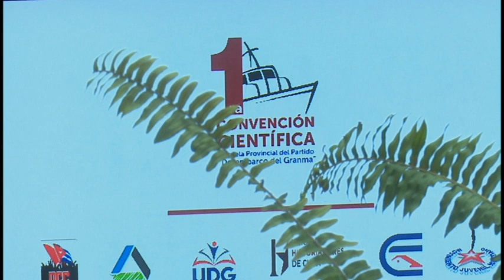Se alista Granma para primera convención científica de la Escuela Provincial del Partido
La primera  convención científica  de la Escuela Provincial del Partido Desembarco del Granma se desarrollará en Bayamo, del 17 al 20 de noviembre. En conferencia de prensa,  directivos y  organismos que coauspician el evento informaron sobre el programa de la cita que incluye conferencias, talleres, ferias de innovación y acciones en comunidades de la Ciudad Monumento Nacional.